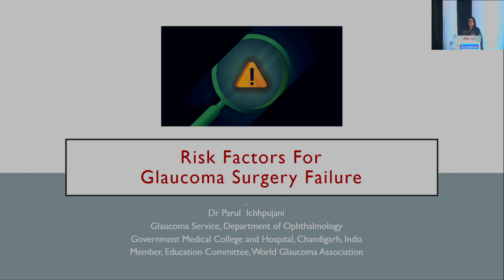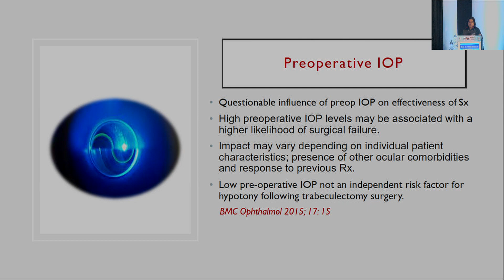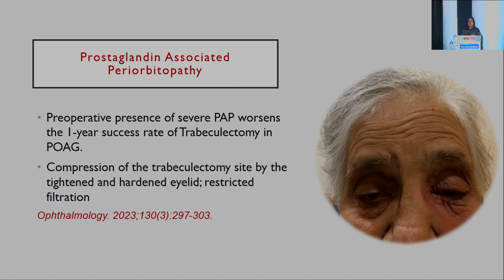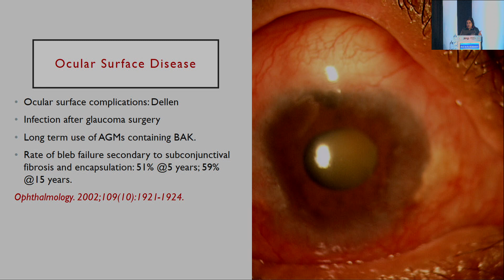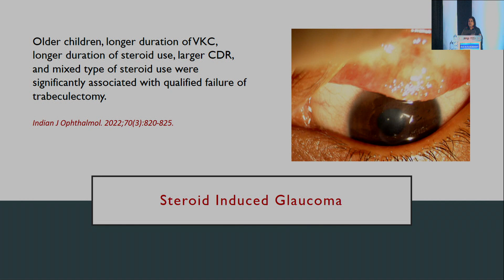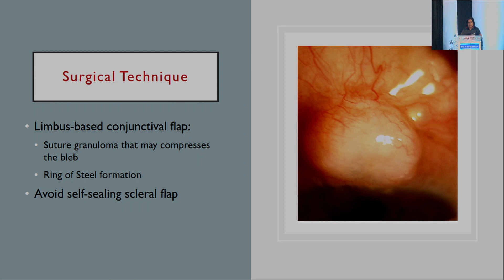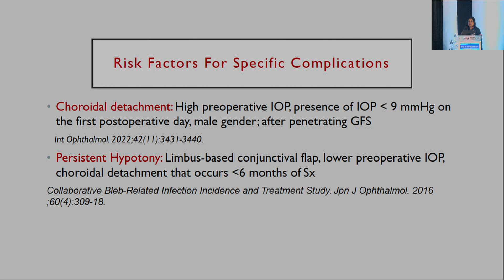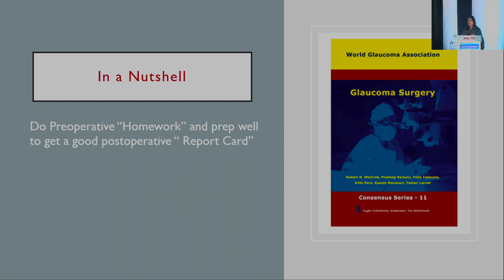AIOC2024 IC576 Topic Prof Dr Parul Ichhpujani Risk factors for Glaucoma surgery failure